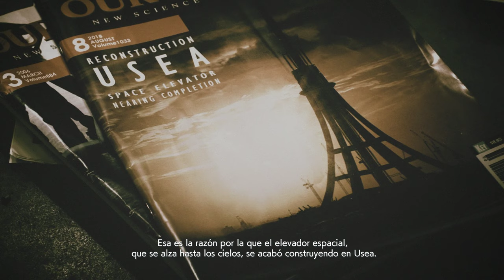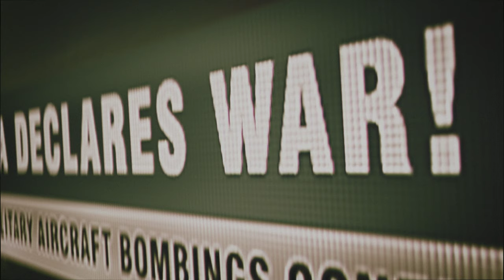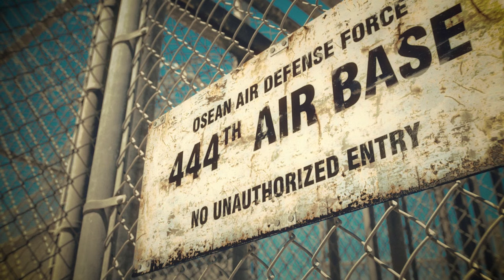Ace Combat 7: Skies Unknown Misión 2 Charge the Enemy Japanese Voice Sub Esp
Mission 02 Charge the Enemy

Golem Squadron, Clown, and Trigger attack an Erusean forward air base. While attacking the base, one transport aircraft explodes in a flash of harmful blue light. Erusea launches five MQ-99 UAVs to deter the Osean squadrons, but the Oseans shoot them all down.

Jazer121 Main Tank Capitan de Kong Esport

PC
GPU: GeForce RTX 2080
CPU: Intel(R) Core(TM) i9-9900K CPU @ 3.60GHz
Memoria: 16 GB RAM
Windows 10